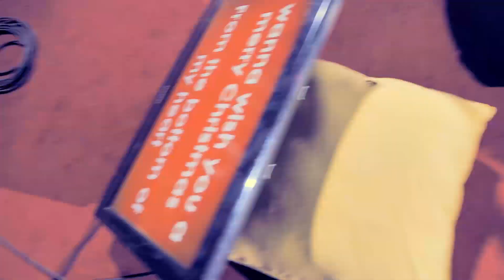Feliz Navidad Cover Song by ICC Kitengela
We are excited to share this session with you! We hope you will enjoy worshipping just as much as we did. As we celebrate Christmas and the birth of christ

May this worship set bless, minister, and draw you closer to God! Enjoy!!